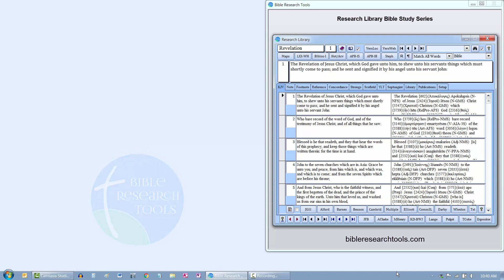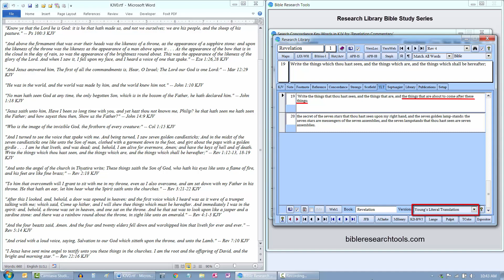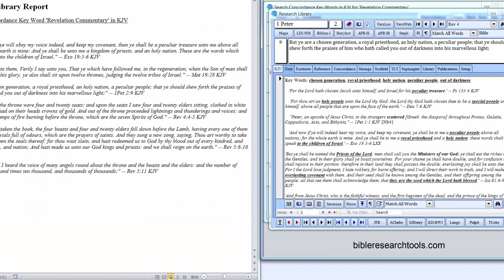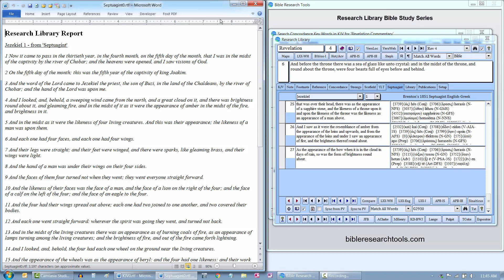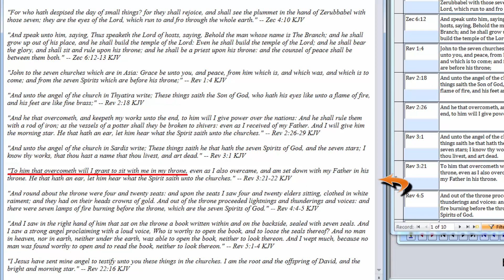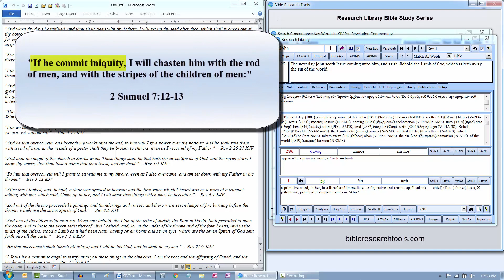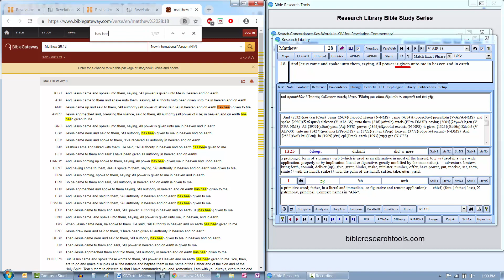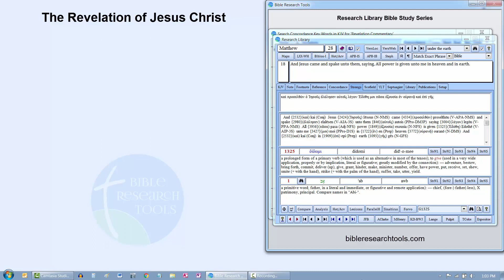How To Interpret: Revelation of Jesus Christ Part 03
Welcome to the Research Library Bible Study Series. This series is an interpretive exegetical analysis of the Revelation of Jesus Christ.  Part 03 covers chapters 4 & 5.

Tips:
1. With the video in focus, press the Spacebar to pause the video. Press it again to resume play.  Click the video with the mouse for the same effect.

2. Press Shift-Left Arrow or Shift-Right Arrow to navigate backward or forward a few seconds.

Visit the Bible Research Tools website to learn more about the Research Library bible study software.